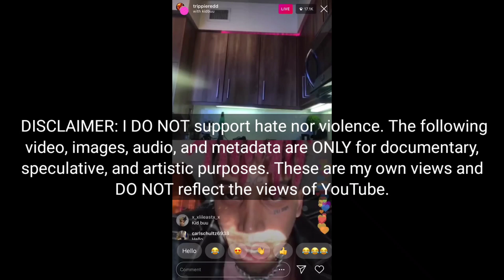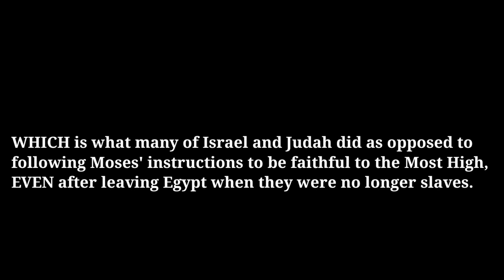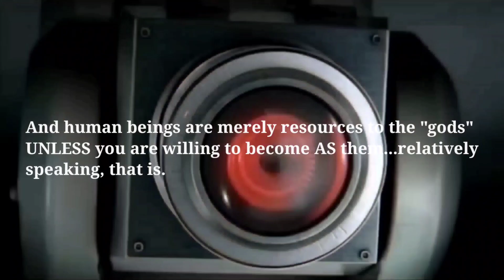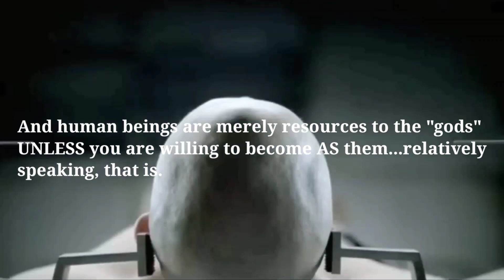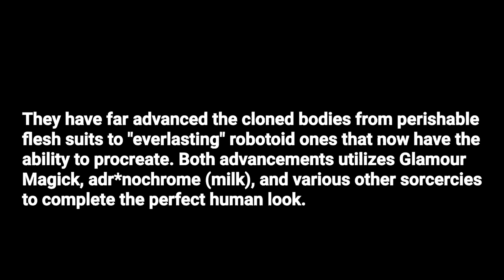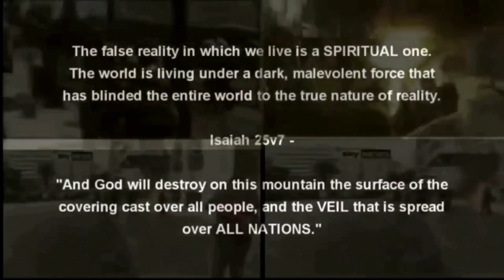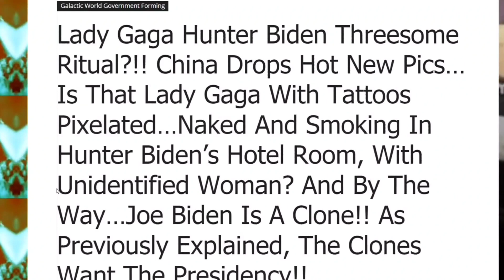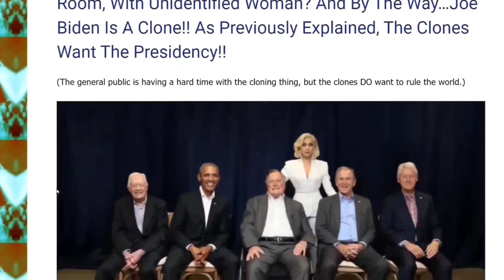A False Reality | The Magick of Glamour | Glitches in the Matrix | Illuminati Predictive Programming